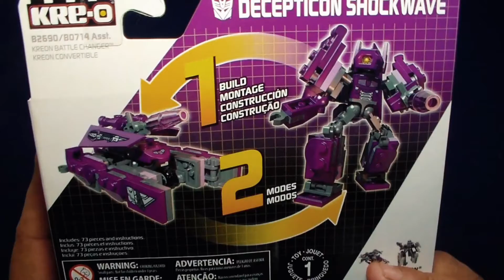Kreo Transformers Shockwave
Found these at my local Dollar General and I think they are pretty cool so I pick up a few to check them out. and I like them them I think they are worth the money I paid for them